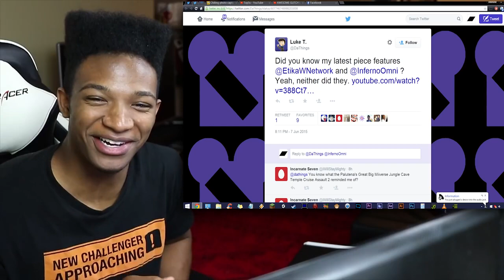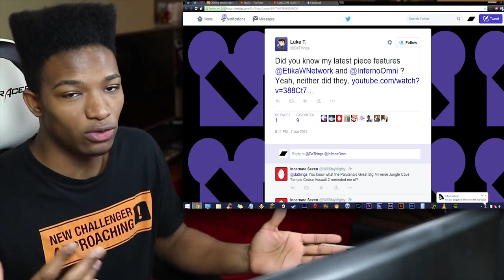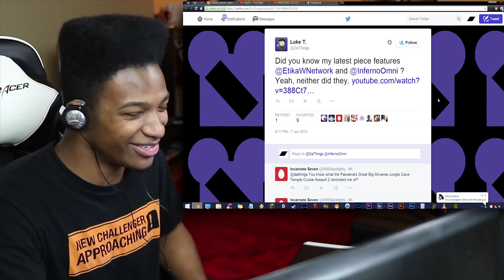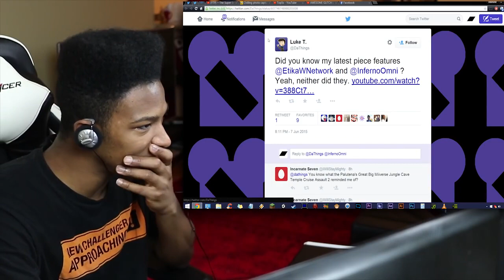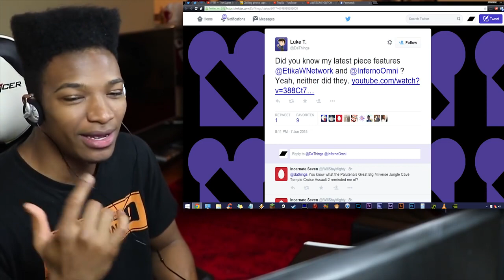Youtube Poop at its Finest... Reaction to Luke T's (DaThings1) YTP Featuring me and InfernoOmni!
Etika reupload